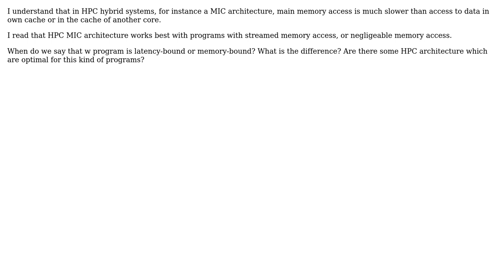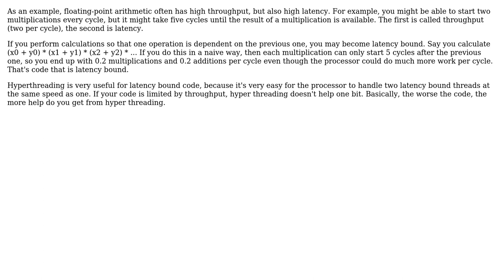Software Engineering: What is a latency-bound and a memory-bound application in HPC?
With thanks & praise to God, and with thanks to the many people who have made this project possible! | Content (except music & images) licensed under CC BY-SA | Music | Images & others | With thanks to user kiriloff user jandres742 user gnasher729 and the Stack Exchange Network Trademarks are property of their respective owners. You are responsible for your own actions.